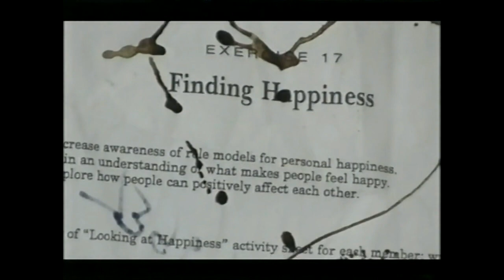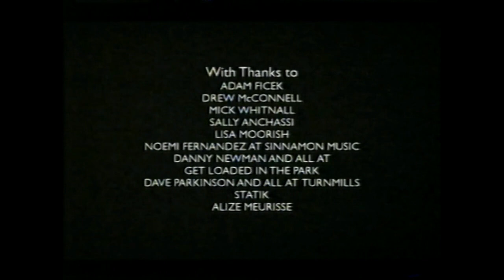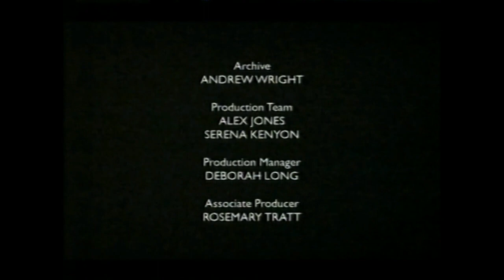Pete Doherty documentary 2006